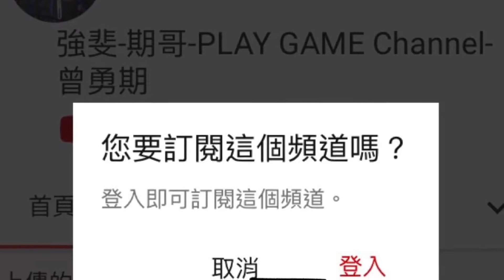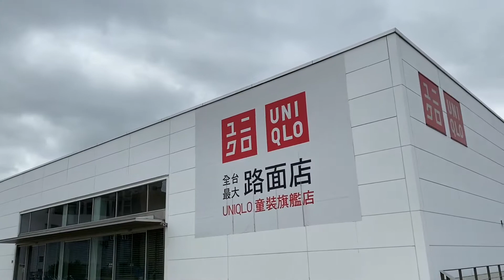跟著期哥保戶服務四處跑 iPhone 11pro 錄影製作之20191016